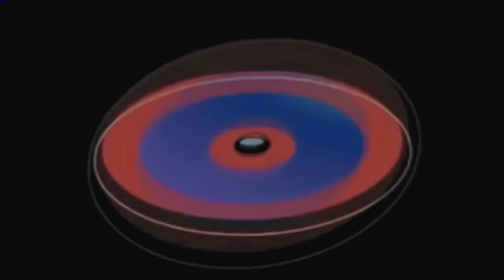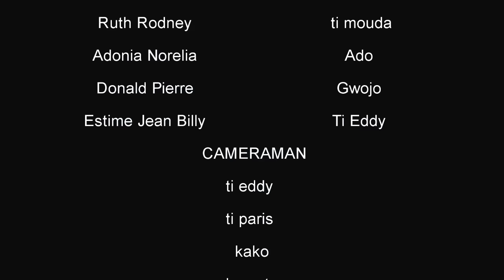GRAN LAKOU epizod#108 TISÈ ADO SANDRA TI KANNI SILFIZ GWOJO TI PARIS LEGOUTE KETOU